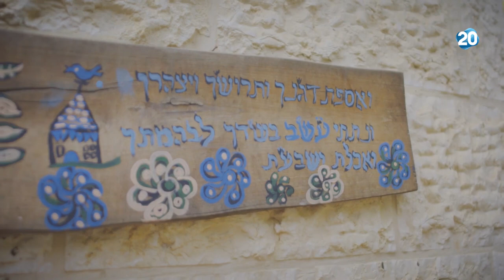"שמיטה זו צורת מחשבה" טליה שניידר בזווית חדשה על השמיטה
טליה שניידר, מנהלת בית ספר לקיימות מקומית, מספרת על החיבור האישי שלה לשנת המיטה ומדוע השמיטה היא קונספט שכדאי לכולנו לאמץ